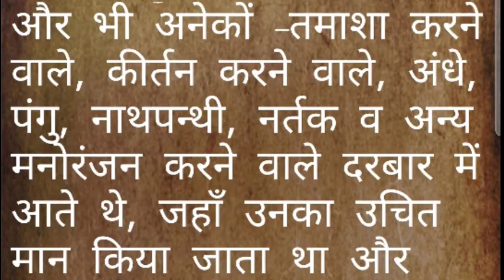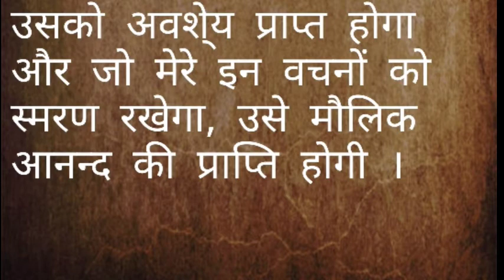Sai Satcharitra lesson-32(Hindi) Om Sai Ram🙏🏻@Aparnashok's Home